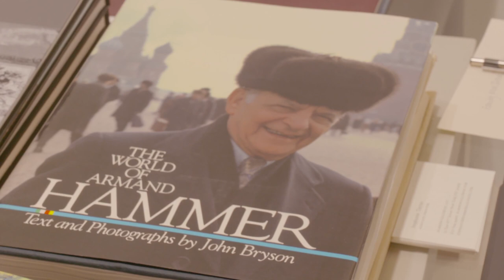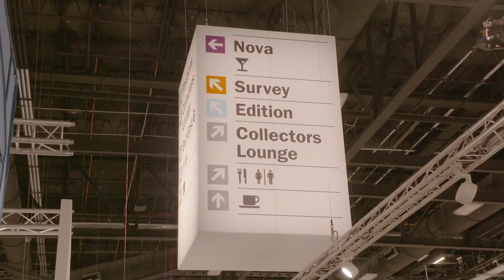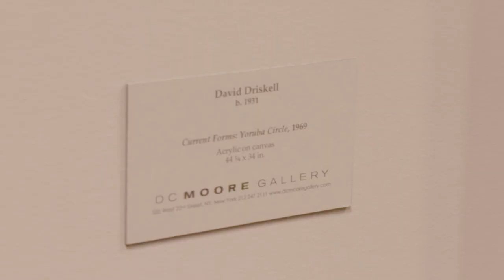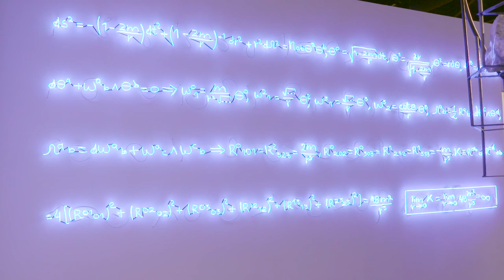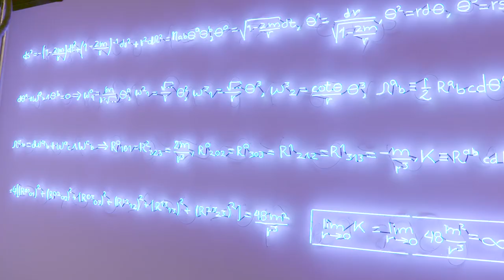The Scene l Art Basel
If you love contemporary art, then this is the place to be.